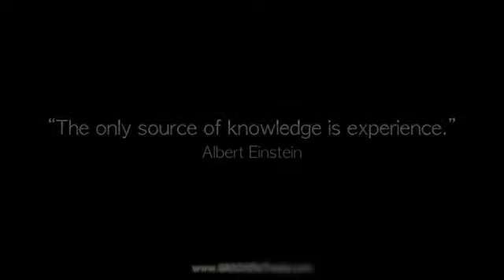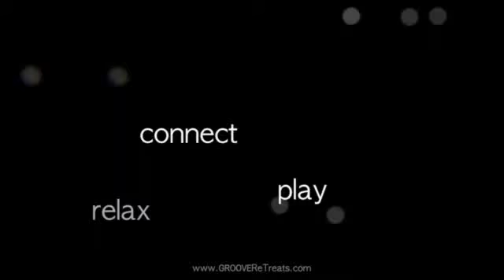Just LOVE GROOVE ReTREAT Dec 3-12 2015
What is "Just LOVE"?
A groovy chic ecological retreat for the savvy, high vibration, adventure seeking, conscious traveler.